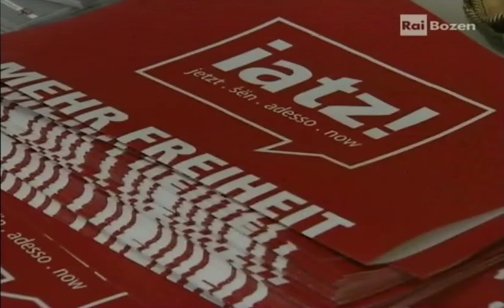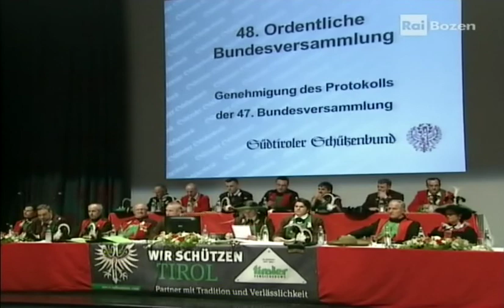RAI - Bundesversammlung 2013 des Südtiroler Schützenbundes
Bericht im RAI Sender Bozen über die 48. Bundesversammlung des Südtiroler Schützenbundes, welche am 27. April 2013 im Waltherhaus in Bozen stattgefunden hat.